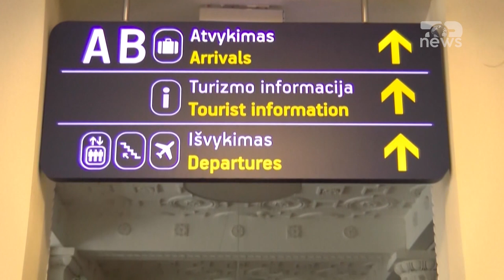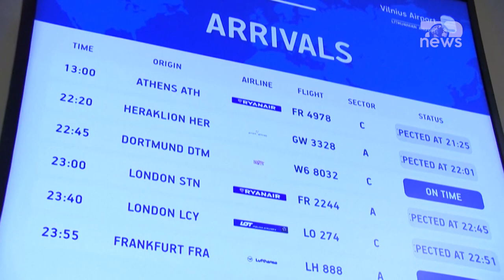Alarmi i rremë për bombë në avionin Ryanair / Si sot një vit më parë…!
Si sot një vit më parë, politikanët ndërkombëtarë dënuan fort veprimin “misterioz” që ndërmori Presidenti i Bjellorusisë Alexander Lukashenko, duke urdhëruar uljen e një aeroplani në Minks, ku një gazetar dhe njëherazi aktivist i opozitës që gjendej në bordin e aeroplanit,  u arrestua.
Gazetari bjellorus i kërkuar nga qeveria e Alexader Lukashenkos u arrestua pasi avioni me të cilin ai po udhëtonte bëri një ulje të paplanifikuar në Minsk pasi dyshohej për një kërcënim me bombë, i cili rezultoi i rremë. Raman Pratasevich u mor nga policia menjëherë pasi avioni i linjës ajrore Ryanair u ul në kryeqytetin bjellorus. Avioni po udhëtonte nga Athina drejt Vilnusit të Lituanisë.
Kryeminsitri Mitsotakis tha se veprimi i Bjellorusisë ishte “i pashembullt dhe tronditës, madje shtoi se ky akt vuri në rrezik jetët e pasagjerëve. Mitsotakis bëri apel që të liroheshin menjëhershëm të gjithë pasagjerët.
Ministria e Jashtme e Greqisë e cilësoi këtë veprim si “rrëmbim shtetëror”. Avioni kishte në bord 171 pasagjerë, 11 prej të cilëve shtetas grekë. Selia opozitare bjelloruse njoftoi se ekuipazhi i avionit mori një mesazh për bombë në bord dhe se një avion luftarak i tipit MiG-29 u dërgua për të shoqëruar avionin me pasagjerë drejt aeroportit në Minsk.
Presidenti i Lituanisë Gitanas Nauseda tha se ishte një “ngjarje e pazakontë” që një avion civil pasagjerësh që fluturonte drejt Vilnusit të ulej në Minsk i detyruar me forcë.
Por, pse kërkonte ta shihte pas hekurave Lukashenko gazetarin bjellorus?
Gazetari Protasevich, i cili ra në prangat e policisë, ishte administratori i televizionit Telegram NEXTA Live, i cili mbuloi protestat që shpërthyen në Bjellorusi pas zgjedhjeve të diskutueshme presidenciale.

"Si sot një vit më parë" është një rubrikë e re në Top News, e cila rikthen në vëmendjen e publikut ngjarjet më të rëndësishme që kanë ndodhur një vit më parë. Në rubrikën prej pak minutash rikthehet ngjarja më e rëndësishme e një viti më parë nga politika, kronika, ekonomia, por edhe rajoni, bota e sporti. Nga e hëna në të premte, ora 09:45 do të ndiqni rubrikën më të re.